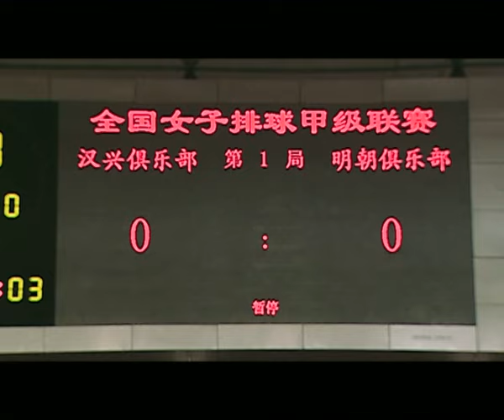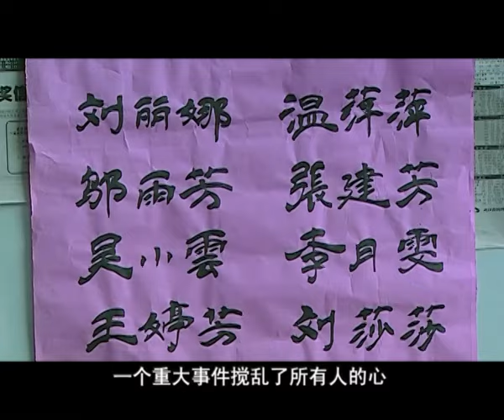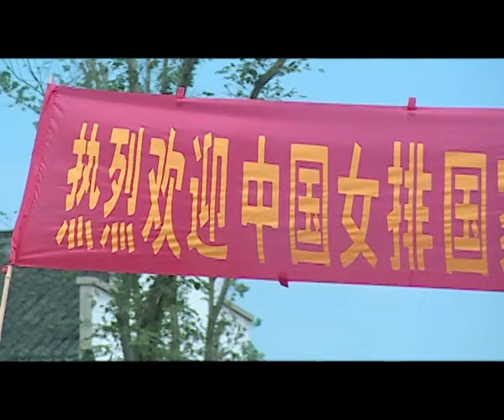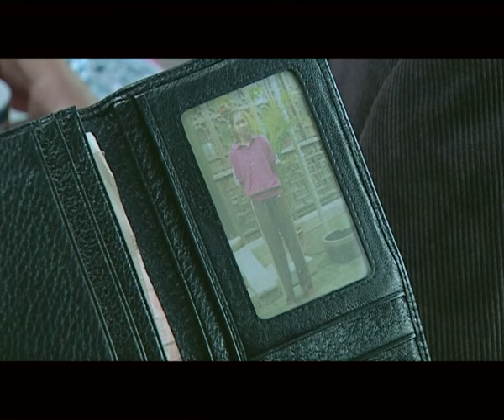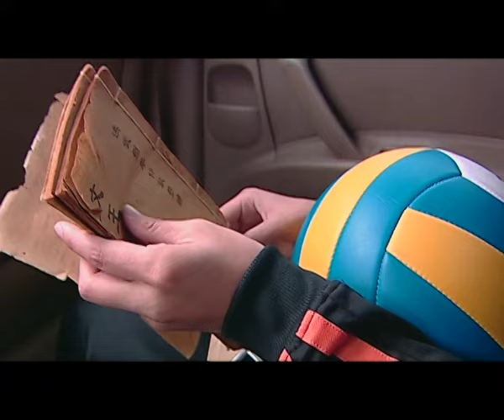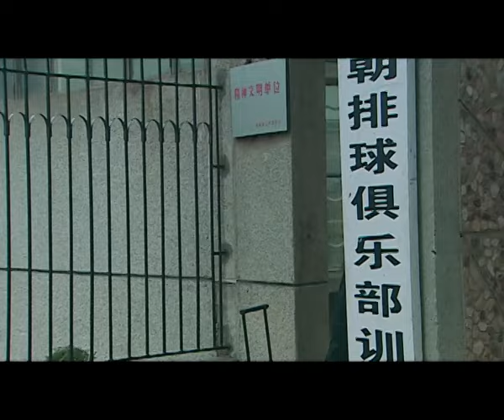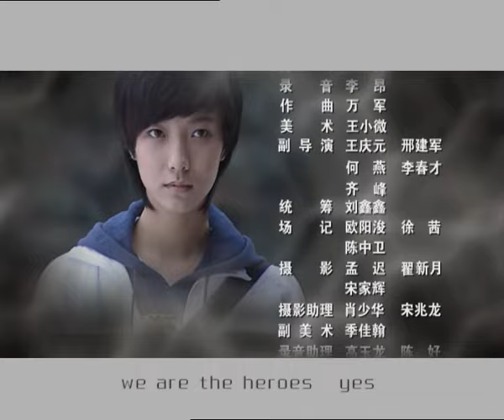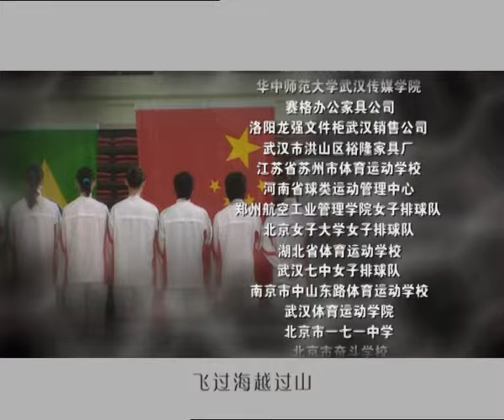【电视剧全集】排球女将10丨半路出家的主攻手，率领中国女排战队夺取失落了22年的奥运金牌！王珞丹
剧情介绍：
该剧讲述了女排姑娘成长的故事。排球运动员盛小妹与好朋友厉雪在训练过程中从朋友变为竞争对手，又再度成为合作伙伴，并一起为夺取失落了22年的奥运金牌而拼搏。